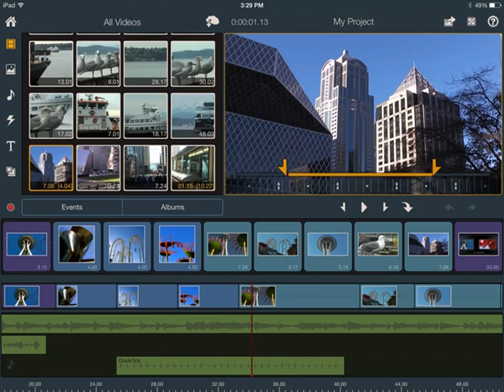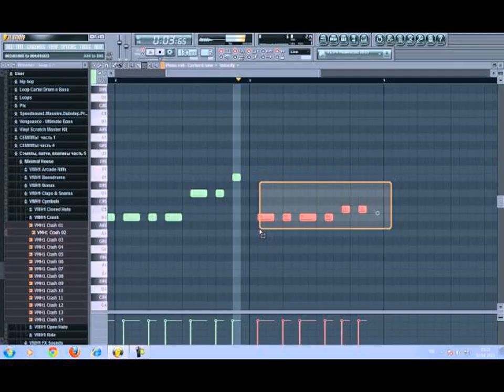studio c top 10